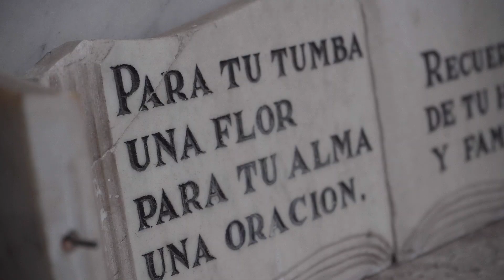😍¿ QUÉ LUGARES VISITAR EN IQUIQUE CHILE ? 😍descubre CEMENTERIO GENERAL DE IQUIQUE ✔⚠️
Cuando estes en Iquique y quieras saber la historía pampina, o la guerra de pacífico , el Cementerio General de Iquique que data de 1898 es el lugar que tienes que conocer.

Entérate de esta y otras alternativa que tienes que conocer en Iquique si o si
Y si de plano quieres conocer y vivir esta fantástica experiencia experiencia
pincha aquí